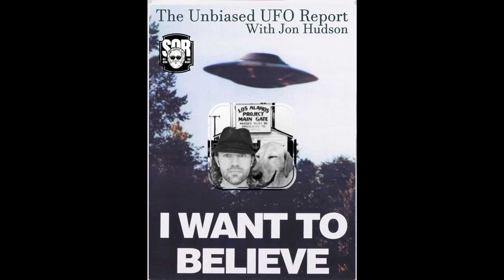The Unbiased UFO Report with Jon Hudson - Aug. 11, 2021